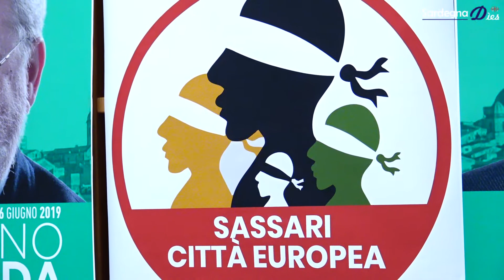Presentazione lista Sassari Città Europea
Intervengono il candidato sindaco del centrosinistra Mariano Brianda e Ottavio Sanna